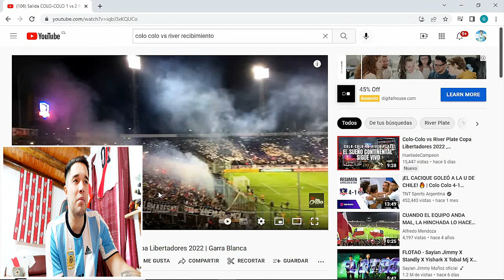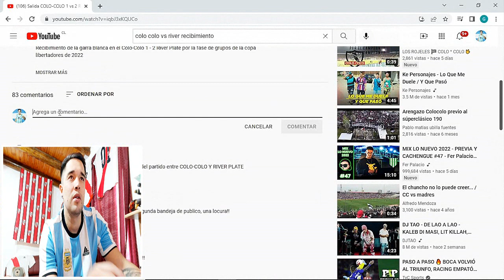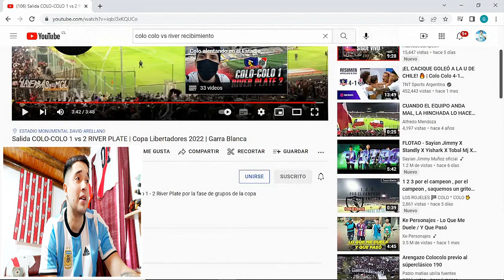ARGENTINO REACCIONA AL RECIBIMIENTO DE COLO COLO vs RIVER 😱 *Hermoso*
VIDEOS DE RIVER TODAS LAS SEMANAS ♥
SELECCIÓN ARGENTINA ♥
GAMEPLAYS ♥
PREDICCIONES CON CARTAS ♥

Si el vídeo te ha gustado, házmelo saber dándole manito arriba y dejando tu comentario :3
Sería fantástico si lo compartes con tus amigos!! :D